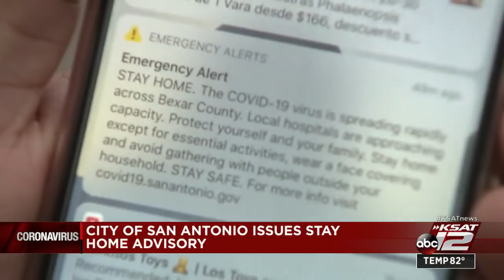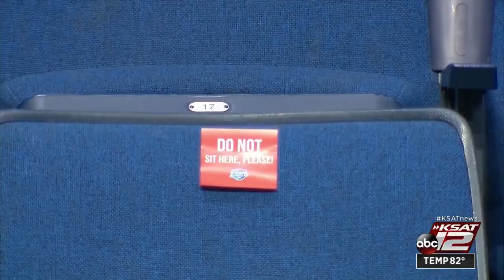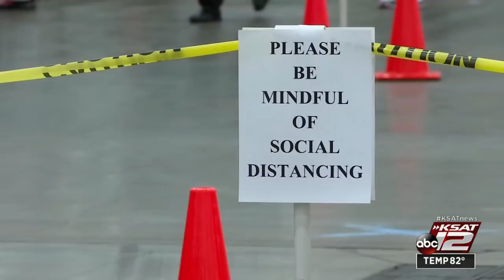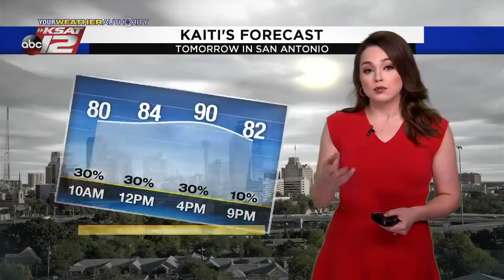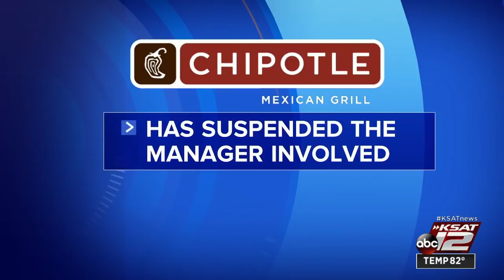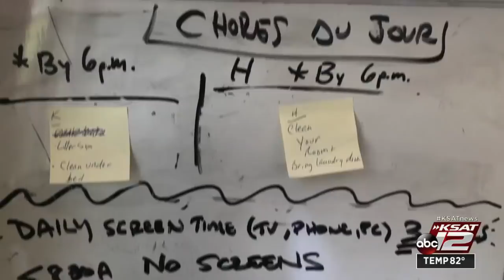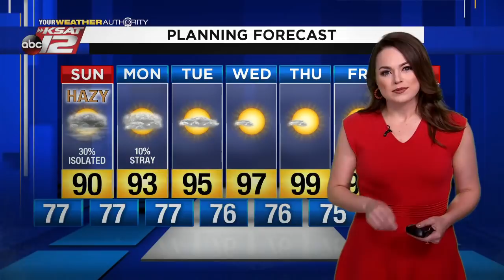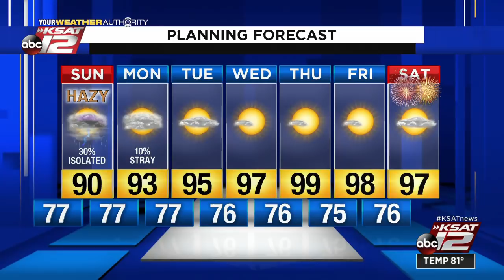KSAT 12 News Nightbeat : Jun 27, 2020